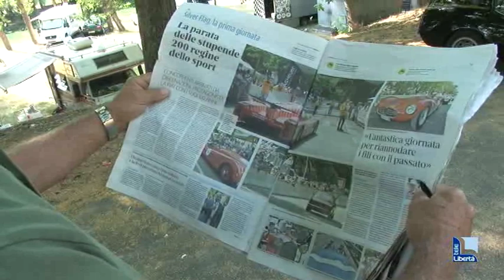Silver Flag 2019